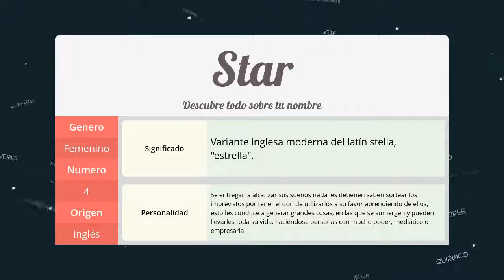Significado de Star, nombre Inglés para tu bebe (origen y personalidad)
Descubre el significado del nombre (Inglés) Star y el origen de su procedencia. En la fuente original podras descubrir la personalidad y algunos datos curiosos del nombre para tu bebe.